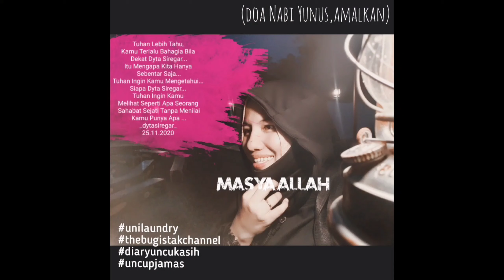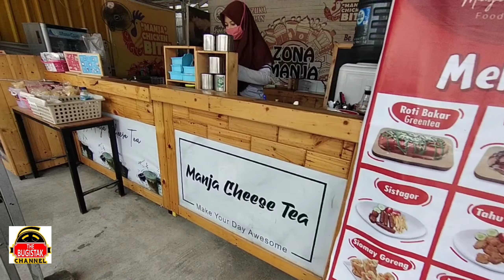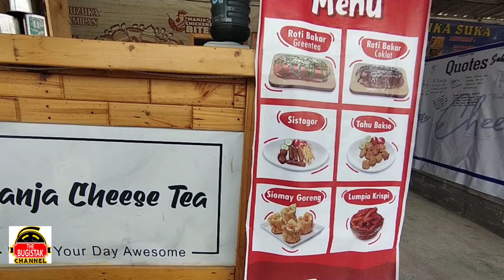" Kacang Lupa Kulitnya, Ya Langsung Makan Dong"